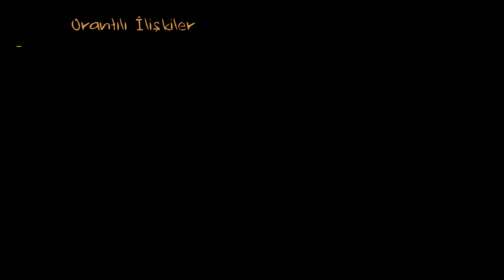Orantılı İlişkilere Giriş (Matematik) (Cebir Öncesi)